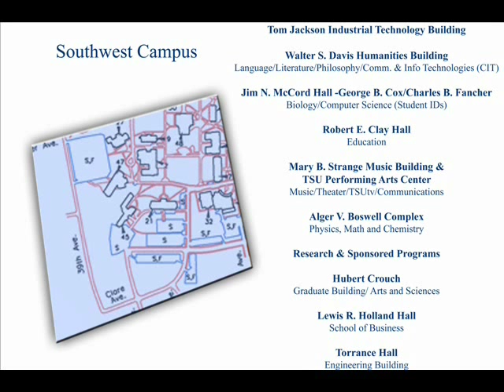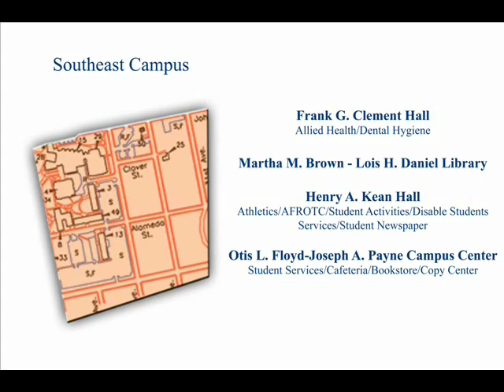Tennessee State University Campus Tour (Part III)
Part Three (3) of Three (3)

This is a campus tour of THE Tennessee State University. My main reason for doing this video campus tour is was to have it played in the forum for visitors of the University. The campus tours don't cover the whole campus, so why not take a picture of each section and each building? I enjoyed making it.

I did it using photos that I took of the campus. I should have posted this a while back. (YouTube won't let me upload it because it's too long; I'm going to break it into parts and post it on there later.)

Media used:
Canon Digital Rebel XTi

I made a "B" in the class!

(Attn: Campus/Building Contents Subject to Change--What can I say, it was my senior project. I knew the risks *SMILE*)

I {HEART} TSU!

I MAKE TSU LOOK GOOD! LOL! (You Do Too!)

To View More Photos of the Campus
Please Visit: